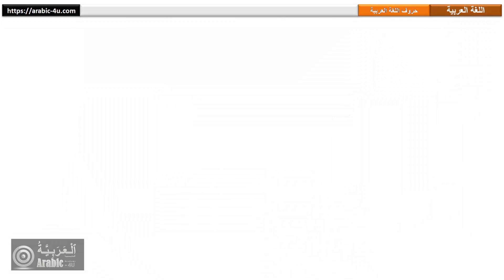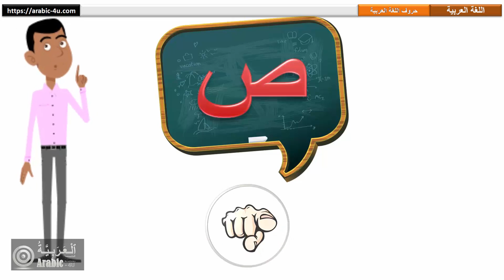Apprendre les lettres de la langue arabe - حروف الهجاء - تعليم الحروف العربية للاطفال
Apprenons les lettres de la langue arabe avec cette vidéo, qui enseignera à vos enfants l'alphabet arabe (ABC arabe) d'une manière attractive avec nos personnages.

 هيا نتعلم الحروف العربية مع هذا الشريط، الذي سوف يعلم الأطفال حروف الهجاء، بطريقة فريدة من نوعها. هذا الفيديو سيعلم الأطفال كل الحروف العربية (الحروف الهجائية): أ ب ت ث ج ح خ د ذ ر ز س ش ص ض ط ظ ع غ ف ق ك ل م ن ه و ي. نتمنى أن يعجبكم هذا الفيديو. مزيد من الفيديوهات هنا